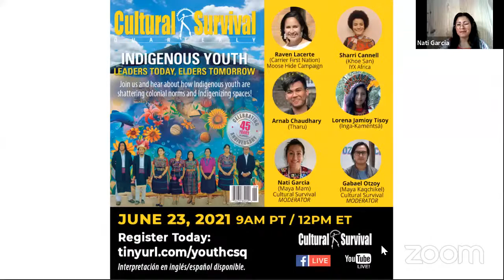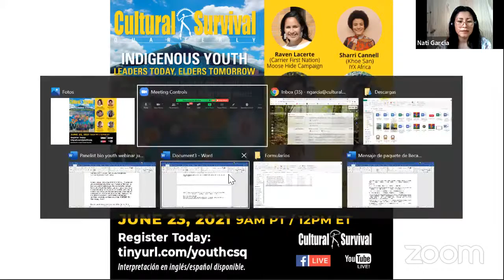Indigenous Youth: Leaders Today, Elders Tomorrow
Celebrating 45 years of promoting and amplifying Indigenous voices through our publications! This issue of the Cultural Survival Quarterly is dedicated to Indigenous youth. Join us to hear how Indigenous youth are shattering colonial norms and Indigenizing spaces.

Panelists/Panelistas:
Sharri Cannell (Khoe San), Director, IYX Africa
Raven Lacerte (Carrier First Nation), Co-founder, Moose Hide Campaign
Arnab Chaudhary (Tharu), Indigenous Youth Community Media Fellow
Lorena Jamioy Tisoy (Inga-Kamëntsá), Indigenous Youth Community Media Fellow

Moderators/moderadores:
Nati Garcia (Maya Mam), Cultural Survival Indigenous Youth Community Media Fellowship Coordinator
Gabael Otzoy (Maya Kaqchikel), Cultural Survival IT Assistant and Indigenous Youth Community Media Fellowship Coordinator